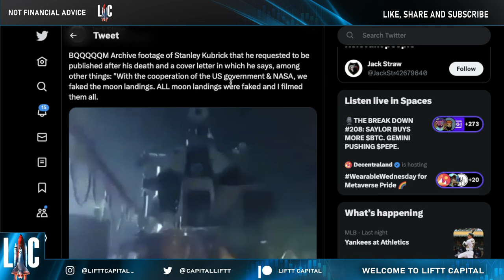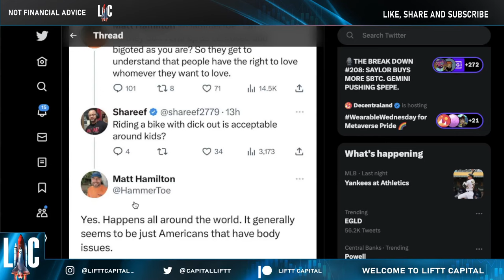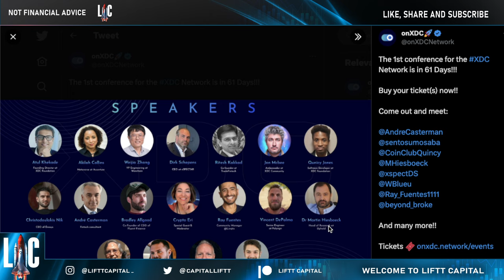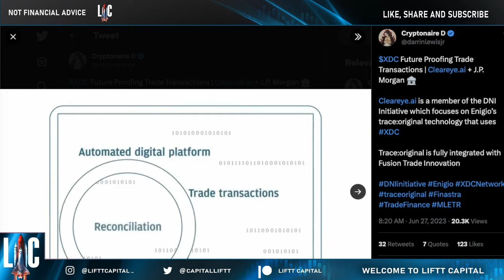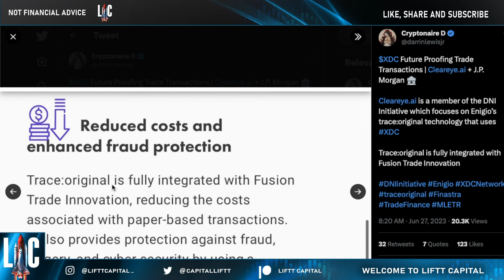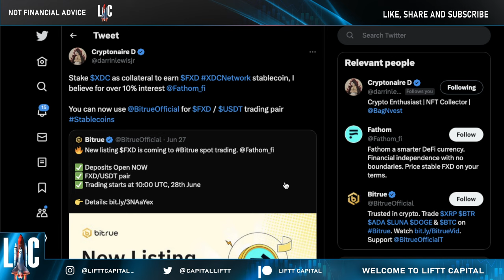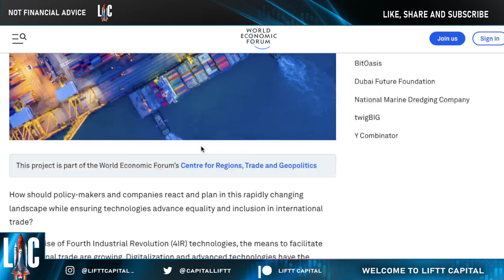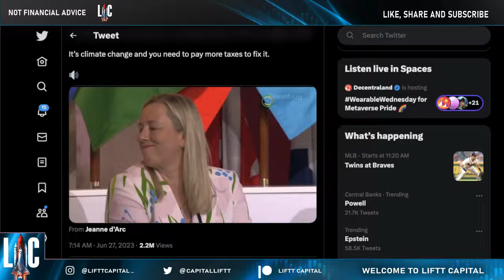Unveiling XDC's Power: Insights on Consensys, XDCe, and Fathom